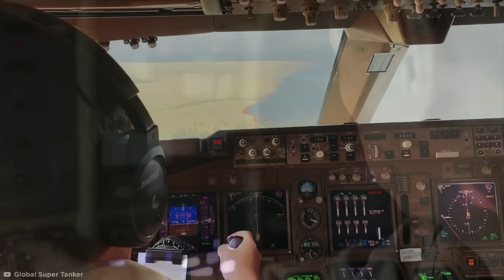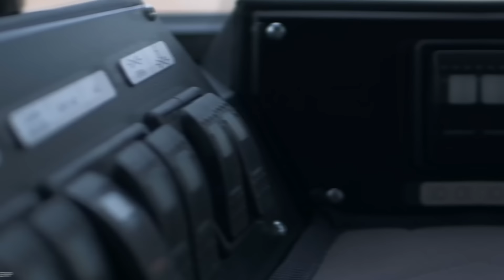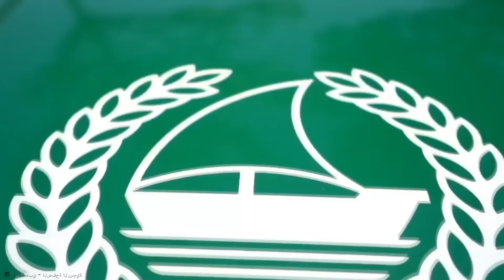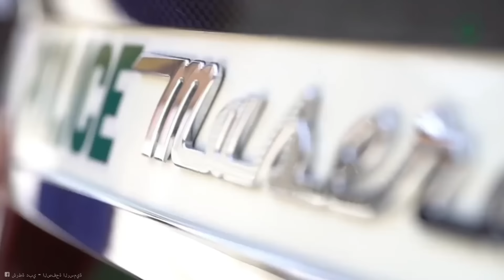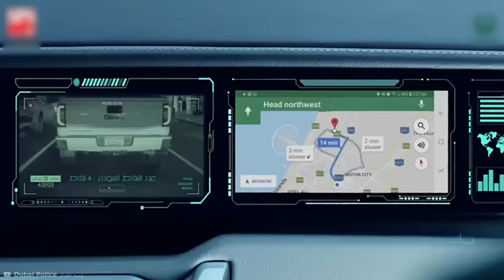Los Vehículos De Emergencia Más Sorprendentes Del Mundo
A continuación encontrarás algunos de los vehículos de emergencia más impresionantes de todo el mundo.